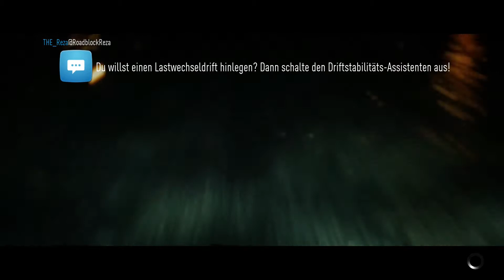Let's Play Need For Speed Gameplay German #4:Wer fährt gegen Nakai-San?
Datum der Erstveröffentlichung: 3. November 2015
Spiel-Engine: Frostbite 3
Serie: Need for Speed
Steuerung: Gamepad, Lenkrad, Tastatur & Maus
Entwickler: Ghost Games
Modi: Einzelspieler, Mehrspieler